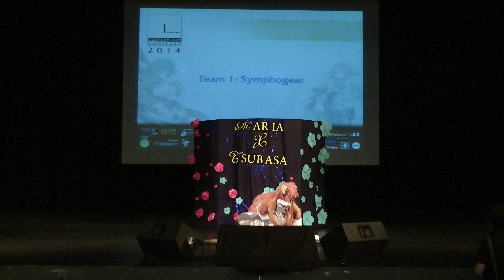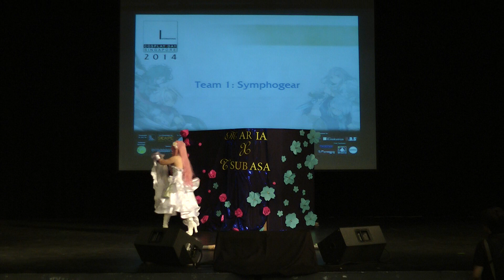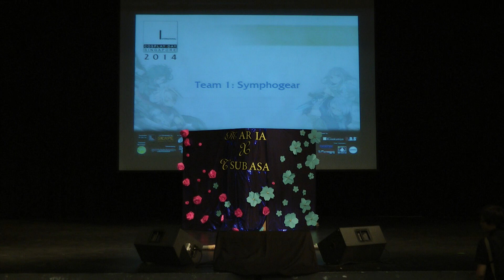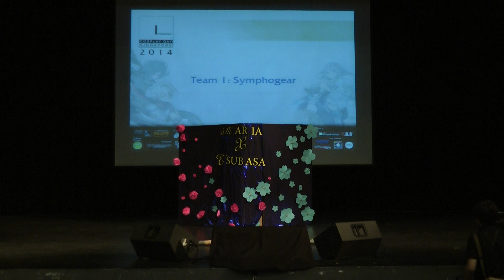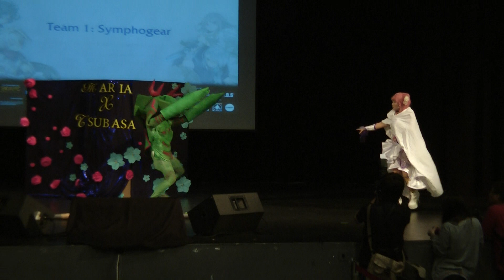Afa Regional Cosplay Prelim - Symphogear